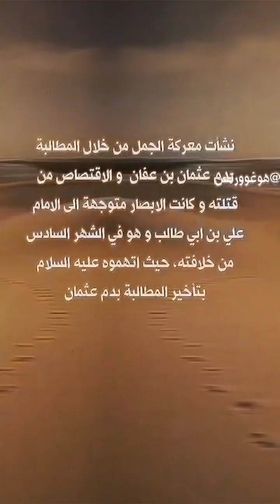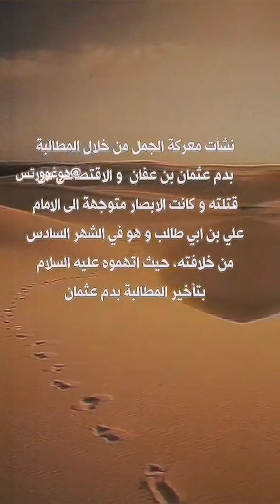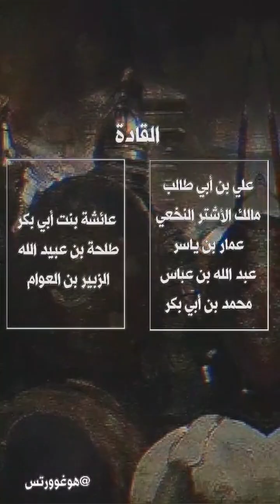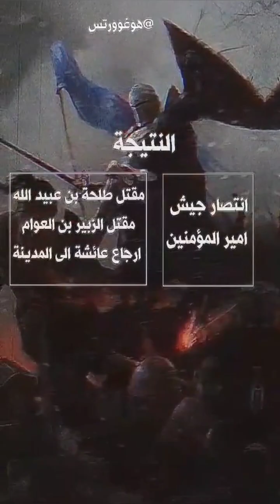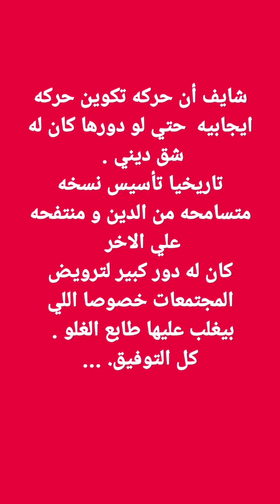تاريخ اسود لحاضر اسوا يبجله فما اشبه اليوم بالبارحة معركتىجمل ورابعه, ☆ شادى مكرم@shadymakram8053